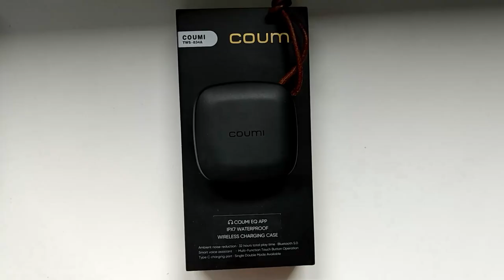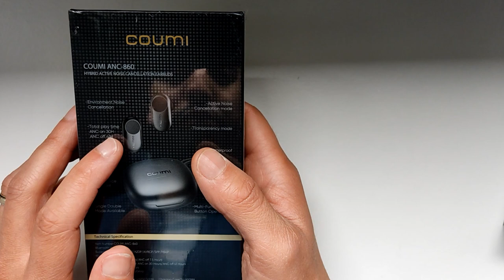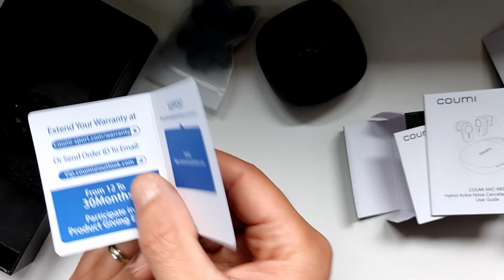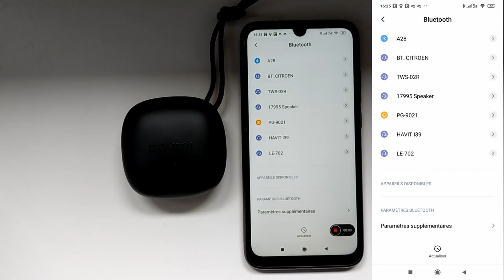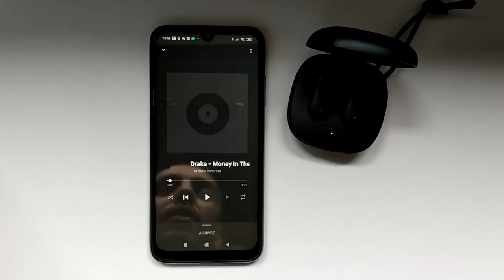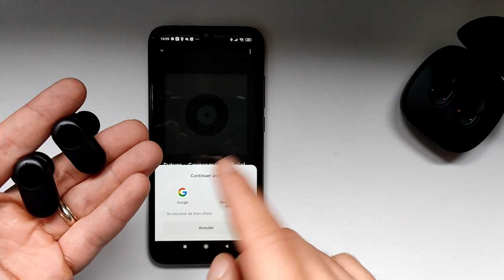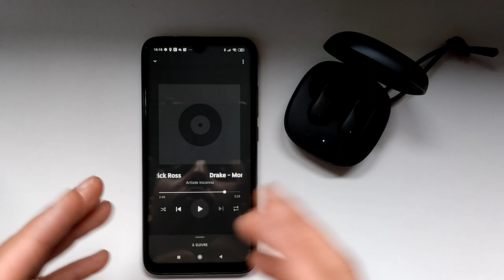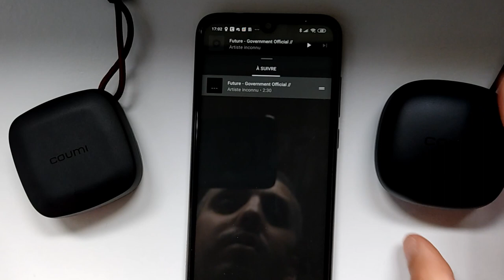Écouteurs de chez Coumi modèle ANC 860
Aujourd'hui, test des écouteurs de la marque Coumi .
Retrouvez les écouteurs coumi ANC 860 en promo en cliquant sur le lien juste en dessous

Lien d'achat des écouteurs TWS-834